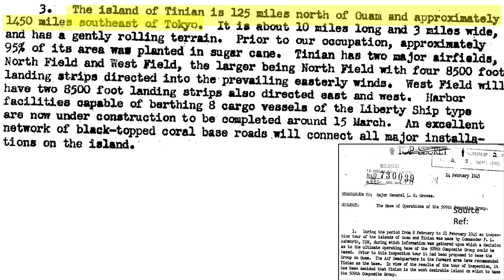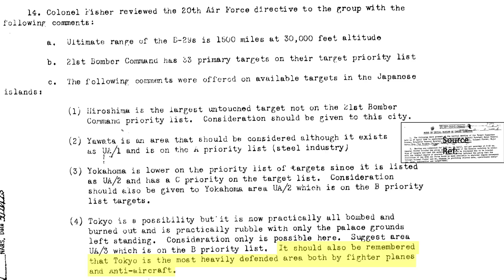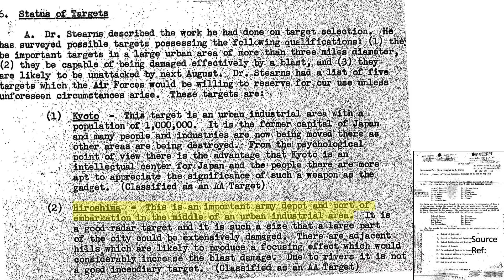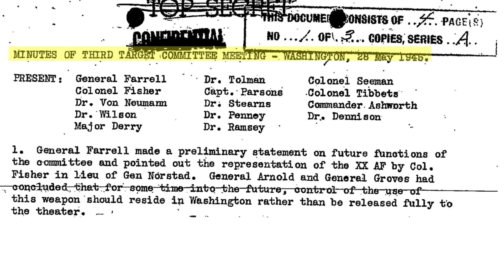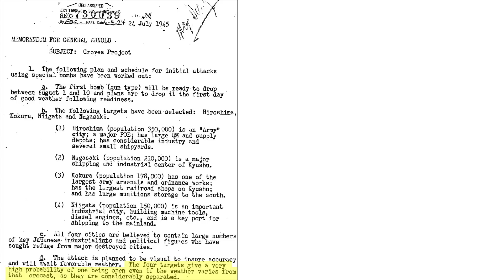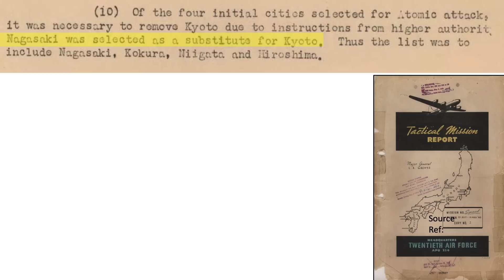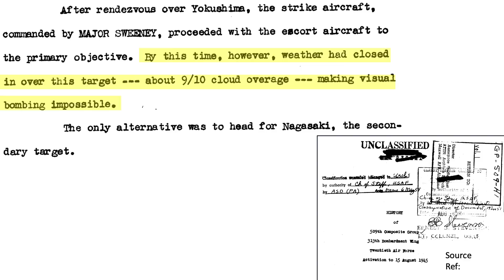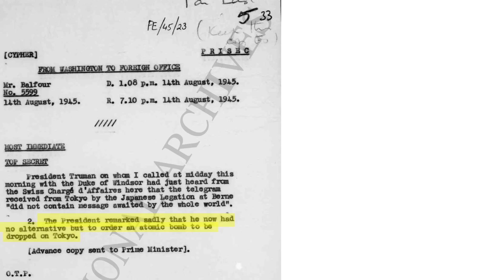Why Hiroshima was selected for the first atomic bomb.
The atomic bomb targeting committee down selected the list of bombing targets from a list of 17 down to 4. The final list did not include Tokyo. The video will walk through the atomic bomb selection process by reviewing the declassified historical meeting minutes documenting the rational why Hiroshima and Nagasaki were selected and not Tokyo. We will also address the date and target of the third atomic bomb.